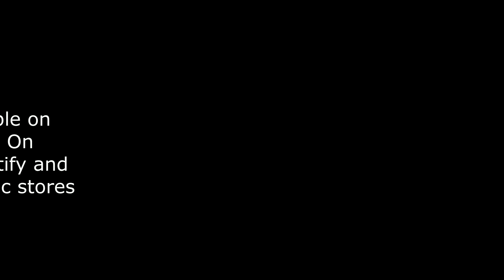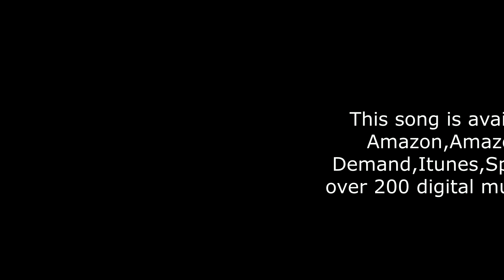Nuraghe Losa - SDP music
Hello Everybody! This is my new  healing song.
This song "Nuraghe Losa" is born in collaboration with Stefania Deluigi for a project called "Cantos de s'anima" in which she plays the shruti box and sings with her beautiful and ancient voice. The song was played for the  first time inside Nuraghe Losa, Sardinia Island, and will be included in the next CD work.  This specific arrangment for Solo Tenor and Soprano Sax was recorded and played at Feronia Festival in Posada on July 2018.
The song is avaiable on 250 digital music stores like Amazon Music, Itunes, Spotify, etc. etc.
Creato con Movavi Video Editor